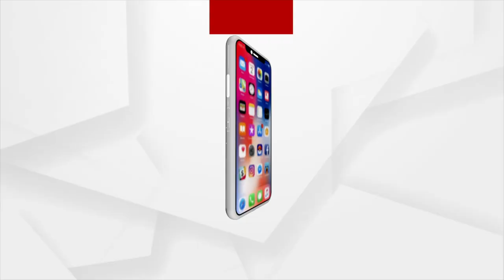କଣ୍ଠଶିଳ୍ପି କୁମାର ଗୋବିନ୍ଦଙ୍କ ସହ ସ୍ବତନ୍ତ୍ର ଆଲୋଚନା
ଯାଜପୁର ଜିଲ୍ଲାର ବଡଚଣା ବ୍ଲକ ଛତିଆ ଇଛାନଗରପାଟଣାର ସୁନାମ ଧନ୍ୟ ଲୋକପ୍ରିୟ କଣ୍ଠଶିଳ୍ପି  କୁମାର ଗୋବିନ୍ଦ ।  ଯିଏକି ଲୋକପ୍ରିୟ ଗୀତ "ଝୁଲରେ ନିତାଇ ଝୁଲର" ମୂଳ କଣ୍ଠଶିଳ୍ପି ଭାବେ ଗୁରୁ ନରୋତ୍ତମଙ୍କ ରଚନାରେ ନିଜ ସୁମଧୁର କଣ୍ଠରୁ କଣ୍ଠଦାନ କରି ଦୀର୍ଘ ଏକ ବର୍ଷ ପୂର୍ବେ ନିଜର ଘରୋଇ ୟୁଟ୍ୟୁବ ଚ୍ୟାନେଲରେ ଅପଲୋଡ କରି ଏବେ ସେ ଓଡିଶାର ଘରେ ଘରେ ପରିଚିତ, ଆସନ୍ତୁ ତାଙ୍କ ସହ ଆଲୋଚନା କରିବା